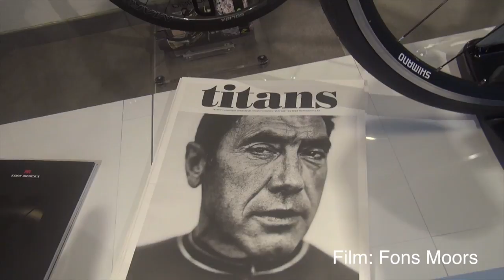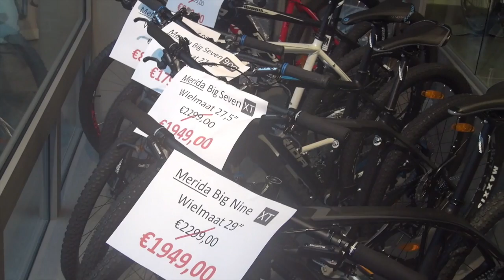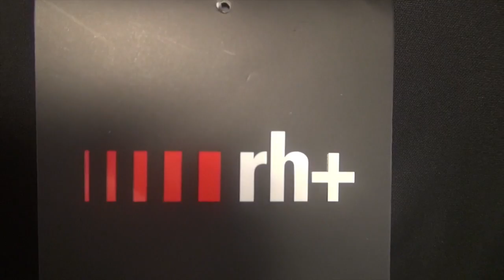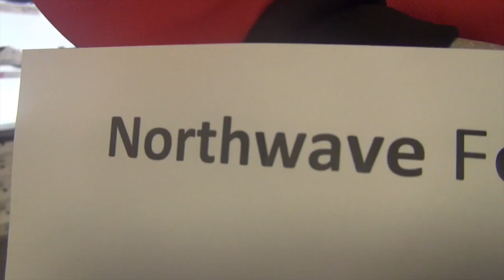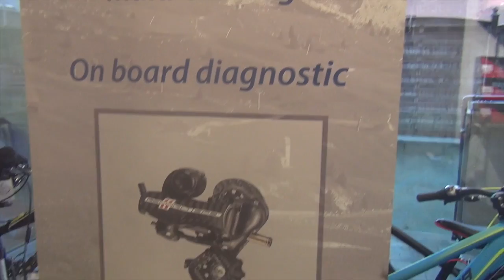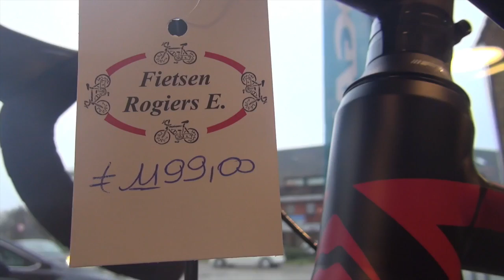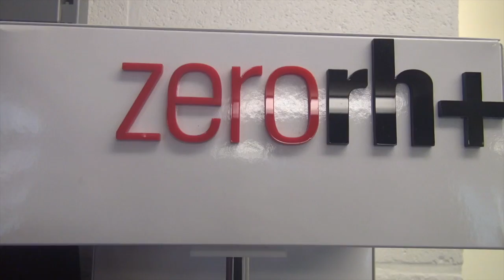Fietsen Rogiers Bilzen - 2015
This video is about Mijn film van Bilzen